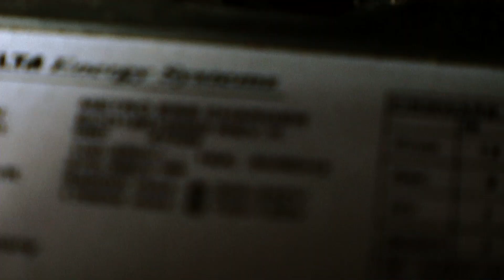Intersection Germany presents: Painting Machines by Nils Völker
Nils Völker und INTERSECTION GERMANY lassen einen Roboter den Motorsound eines E-Drive und eines Diesel-Fahrzeuges in Öl und Licht interpretieren. "Unter den Linden", "Karl-Marx-Allee", "Straße des 17. Juni" sind faszinierende großformatige Gemälde auf Leinwand und Alu.